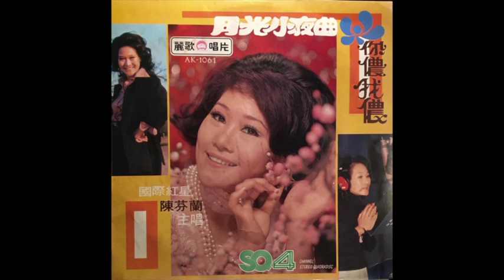Chen Fen Lan / 陳芬蘭 - 杭州姑娘 (funk pop, Taiwan 1977)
Cute little funky gem by popular female diva Chen Fen Lan from Taiwan, released on her album 月光小夜曲 in 1977. (Leico Records / AK-1061).